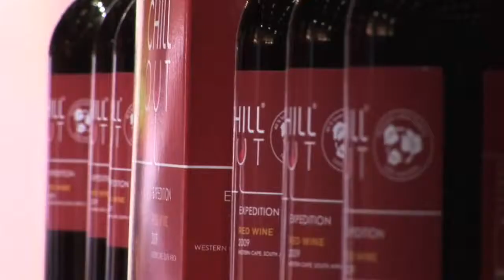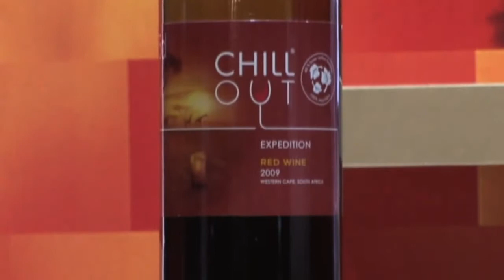Chill Out Expedition på PET flaska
Vi tycker det är skojigt med vinnyheter!

Och Chill Out Expedition känns lite extra roligt att berätta om. Det är nämligen flera nyheter i en kan man säga.

Chill Out Expedition är två viner, ett rött och ett vitt. Det röda finns i bag-in-box och flaska, det vita enbart på flaska.

Vinerna kommer från spännande Western Cape i Sydafrika. De är fylliga, smakrika och passar perfekt till mat eller som apéritif (precis som övriga Chill Out-viner).

Chill Out Expedition är dessutom vår första PET-flaska. PET är bättre för miljön än glasflaskor och vi tycker det är ett innovativt och spännande alternativ.

Visste du att...

En PET-flaska är helt återvinningsbar och ingår i Returpacks återvinningssystem? Det främjar återvinning, eftersom vi alla är vana att panta flaskor.

PET-flaskan med vin är 35% lättare än glas flaska med vin.

PET underlättar nedkylningsprocessen? Det beror på att materialet isolerar sämre än glas.

Chill Out Expedition PET-flaska har en praktisk Novatwist skruvkork som är återvinningsbar och därför kan pantas med flaskan? Korken är såklart enkel att skruva åt och hindrar luft från att förstöra vinet

På grund av den lätta PET flaskan minskar CO2 -utsläppen från produktion och transporter med ca 40%